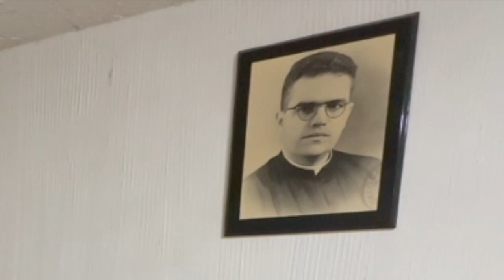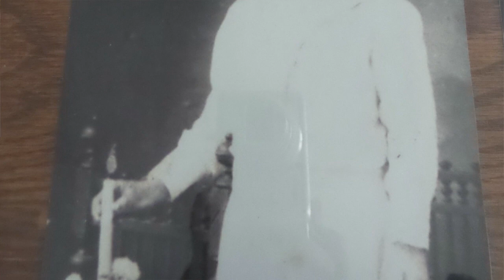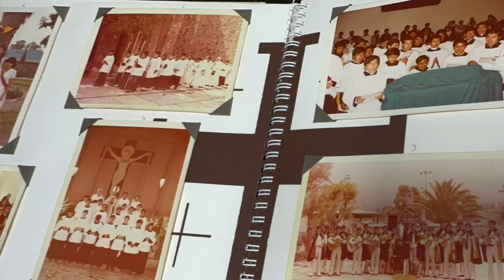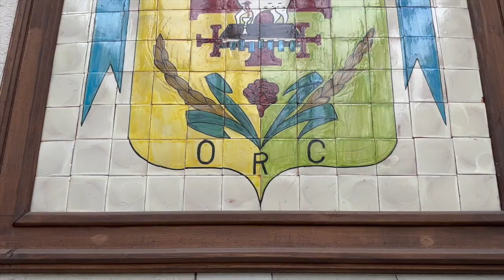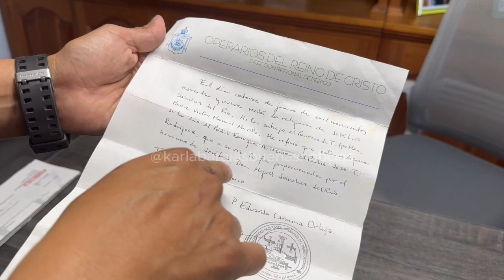Un Encuentro con la Santidad - Mi Experiencia con la Reliquia de San José Sánchez del Río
Ecatepec, Estado de México, es un lugar donde la fe y la historia se entrelazan de manera profunda. Recientemente, tuve la inmensa fortuna de presenciar un evento que trascendió la esfera terrenal y me llevó a un nivel de conmoción que Dios me permitió vivir. Este acontecimiento singular ocurrió en el Seminario de la Confraternidad de Operarios del Reino de Cristo de Tulpetlac, donde tuve el privilegio de ver y tocar una reliquia de primer grado de San José Sánchez del Río.
San José Sánchez del Río, conocido como el "Niño Mártir de Sahuayo", es testimonio ejemplar en la vida e historia de la Iglesia Católica. Su devoción y su coraje al defender su fe durante la persecución religiosa en México en la década de 1926 lo llevaron a la santidad, siendo beatificado por el Papa Benedicto XVI en 2005 y canonizado por el Papa Francisco en 2016. En su corta vida, este joven mártir dejó una huella imborrable y un testimonio conmovedor de su fe inquebrantable, tanto así que su emotivo encuentro con un niño de nueve años, marcaría la vocación de cientos de sacerdotes y familias que sirven a Dios en el lugar donde se realizó la Quinta Aparición Guadalupana el12 de diciembre de 1531.
Mi encuentro con la reliquia de primer grado de San José Sánchez del Río fue un momento lleno de significado. Fui conducida por el Padre Rafael, a medida que nos acercamos a la reliquia, su voz se llenó de reverencia y respeto, y sus ojos reflejaban la profunda espiritualidad que esta experiencia encarnaba.
La reliquia, un pequeño fragmento del mártir, estaba resguardada en una caja de madera, adornada con detalles exquisitos que realzaban su importancia. Cuando el Padre me invitó a tocar la reliquia y me hizo una oración, la emoción y alegría llenaron mi corazón. Con manos temblorosas, acerqué mis dedos para tocar la reliquia y el contacto con la santidad de San José Sánchez del Río traspasó mi ser.
En ese instante, una oleada de emociones me invadió, y las lágrimas brotaron de mis ojos de manera involuntaria. Experimenté la presencia de Joselito y confirmé que el me trajo hasta aquí por medio de Santa Maria de Guadalupe.

Sentí que, a través de ese encuentro, San José Sánchez del Río me recordaba el poder de la fe, la valentía en tiempos de adversidad y la importancia de mantener viva la llama de la esperanza.
La reliquia de San José Sánchez del Río es un testimonio tangible de la santidad que puede florecer incluso en las circunstancias más difíciles. Mi experiencia en el Seminario de la Confraternidad de Operarios del Reino de Cristo de Tulpetlac, al contemplar y tocar esta reliquia, me ha dejado una profunda impresión y una conexión renovada con mi fe . Este acontecimiento único en mi vida sirve como un recordatorio constante de que la santidad está al alcance de todos, y que la fe, la valentía y la devoción pueden iluminar incluso los momentos más oscuros de la historia.
¿Cómo es que aquí se venera a Joselito?, el Padre Carlos Collado nos narra el encuentro de su Padre Fundador con el Santo Mártir de Nuestra Nación Mexicana.